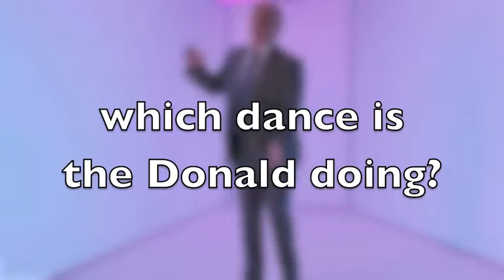Donald Dancer? OR Trump Trancer ??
Can you guess which music the Donald is dancing to?